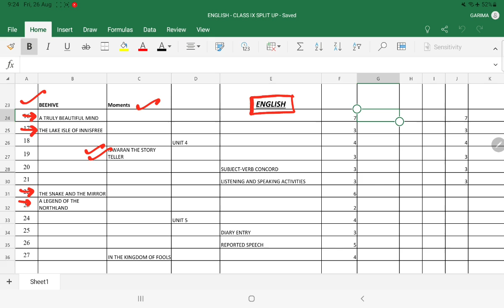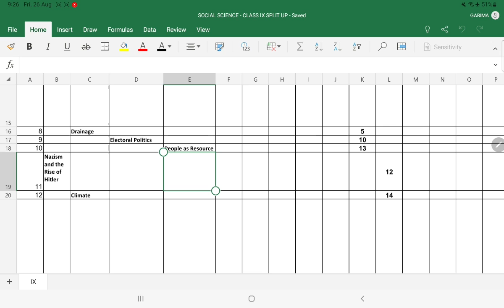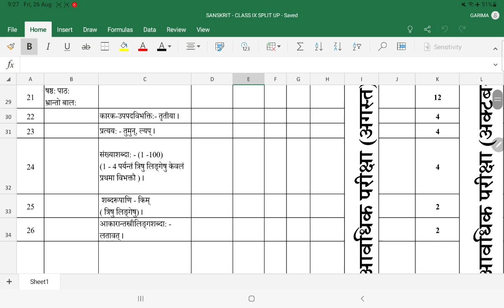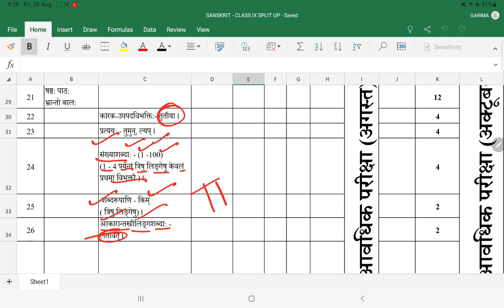PT-2 EXAM Syllabus / Class-9 / All Subjects / For KENDRIYA VIDYALAYA Students / 2nd Periodic